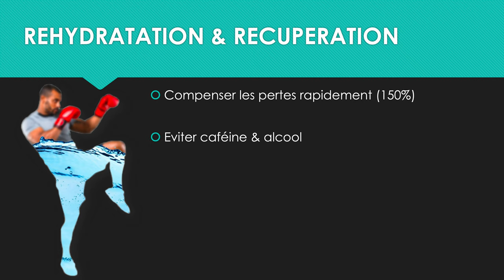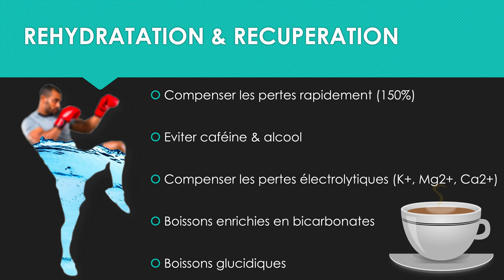UMPC #19 : Pourquoi faut-il boire durant/après le sport ?! (hydratation sportive, récupération)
Une minute pour comprendre l'intérêt de l'hydratation sportive post-effort.